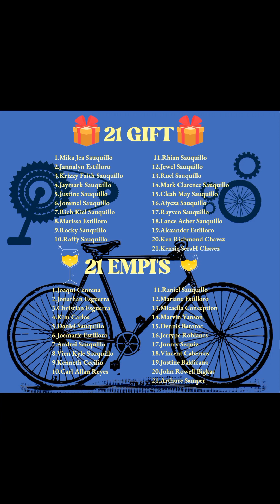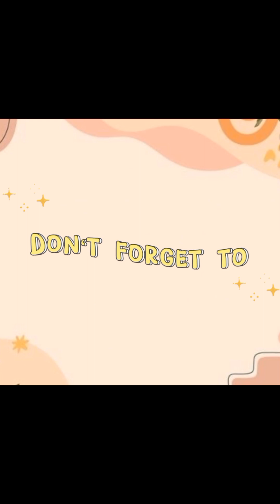HAPPY 21 BIRTHDAY KUYA CHARLES..🎂🎁🎈🍰💞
My name is Mama Lhou..Ang channel na Ito ay tungkol sa PAGLULUTO, PAGTATANIM,at PAGTA TRAVEL sa iba't ibang LUGAR dito sa PILIPINAS at sa ibang BANSA SOON🤩🤣🤣🤣

Sana panoorin nyo Hanggang dulo Ang video na ito para sa mga proseso at mga sangkap na aking ituturo sa Inyo.
Kung may katanungan man kayo ay Maari kayong mag comment sa video na ito at  isa isahin kung sasagut
in Ang inyong  mga
 pwede nyo rin akong I message
sa aking f.b I heart ❤️ ko nalang lahat ng dadaan sa feed ko.☺️
happ21 birthday kuya charles